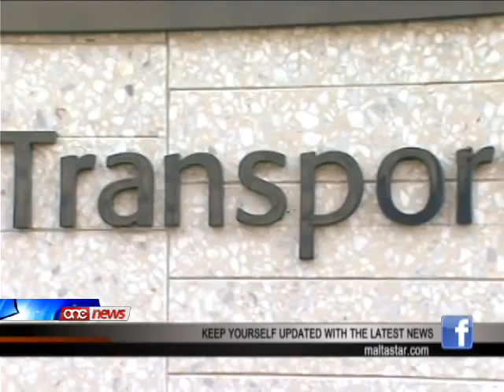Austin Gatt ma jgħidx kemm jirċievi f'salarju,l-canvaser tiegħu Ernest Tonna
Fuq perjodu ta' sena l-gvern hallas aktar minn disa' t'elef ewro lil kumpanija privata biex tahdem il-pagi tal-ghola ufficjali tal-Awtorita Transport Malta.Dan minkejja li l-istess awtorita ghandha dipartiment tal-accounts.Fost l-ghola ufficjali ta' din l-Awtorita, b'Salarju ta' bejn disa' u tletin elf u sitta u sittin elf ewro hemm Ernest Tonna, il-Kanvaser ta' Austin Gatt li nhar il-hamis ghall-laqgha tal-ezekuttiv kien fdat bis-sigurta barra d-Dar Centrali